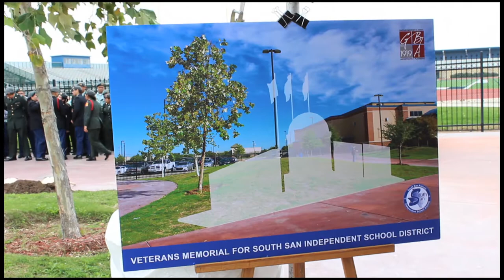South San Antonio ISD War Heroes Memorial Groundbreaking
Groundbreaking for the South San Antonio ISD War Heroes Memorial took place on November 11, 2014 at the district's athletic complex, chosen as the site for the commemorative landmark.

Against the backdrop of Veterans Day, former soldiers, sailors and airmen came to embrace a long-overdue remembrance of their fallen comrades.